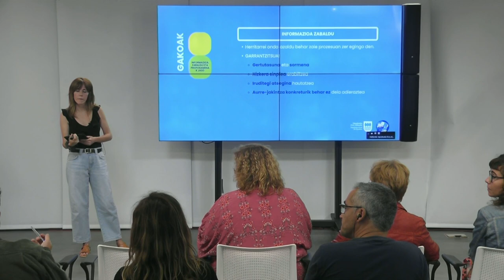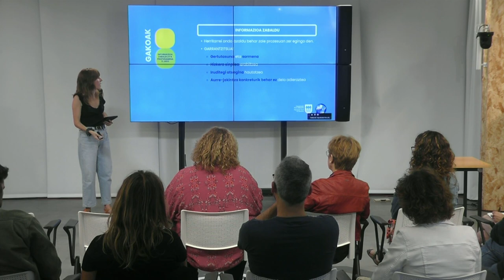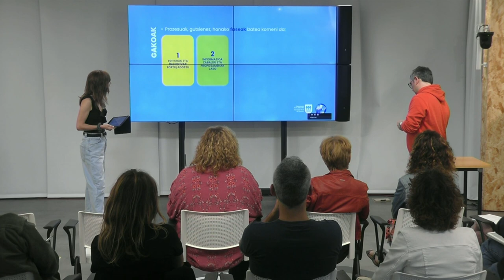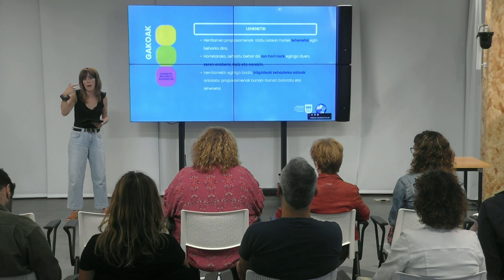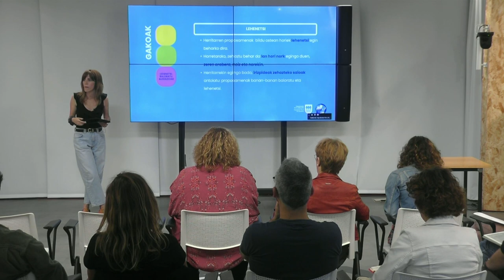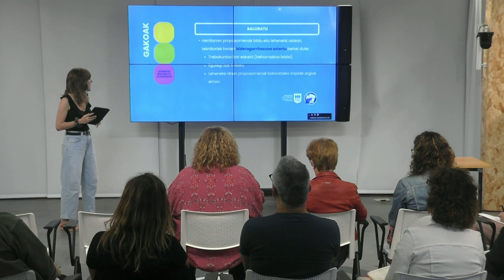Aurrekontu parte hartzaileen inguruko ikastaroa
Aurrekontu parte hartzaileen inguruko ikastaroa Erakunde Arteko Espazioan